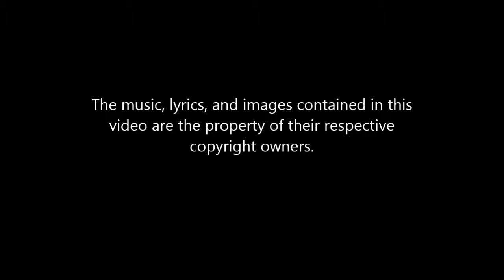Tribes of The Working Draft - Michael "Moonwolf" Longcor